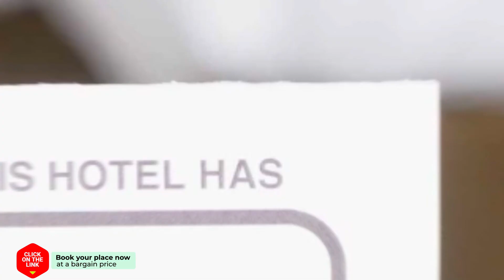Kirvas Villa hotel review | Hotels in Koutsounari | Greek Hotels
Kirvas Villa hotel video review. Hotels in Koutsounari, greek 3 stars hotels.